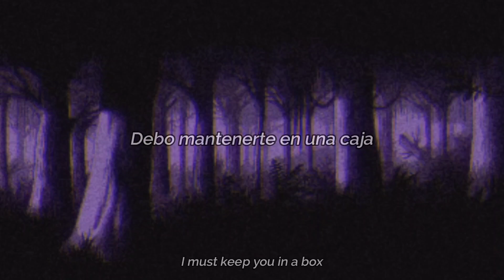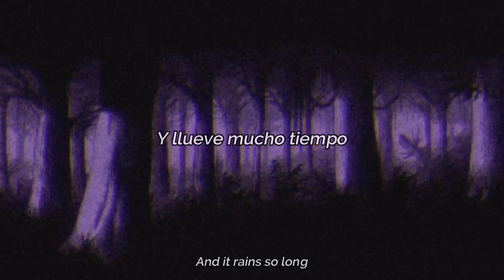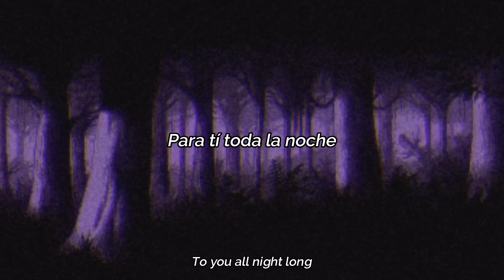Suisside - Owls Kiss/Dirty Blonde (Lyrics/sub.español)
And I know... I can’t see you anymore